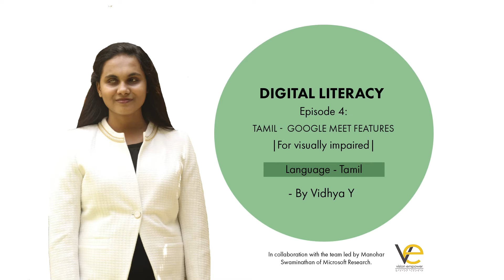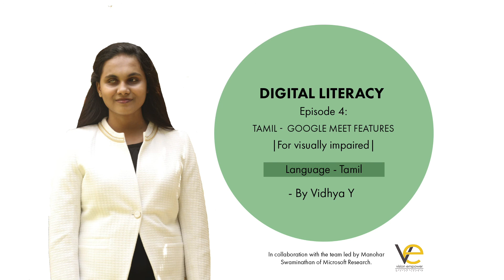Episode 4 Tamil Google Meet Features Part 2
This video talks about features like the audio, captions in Google Meet